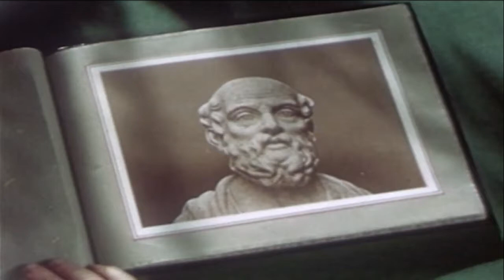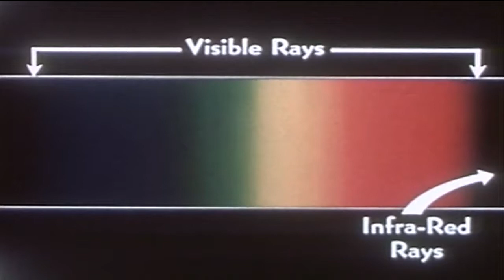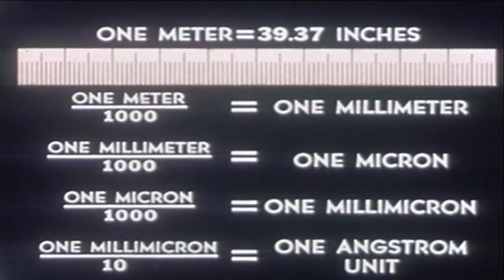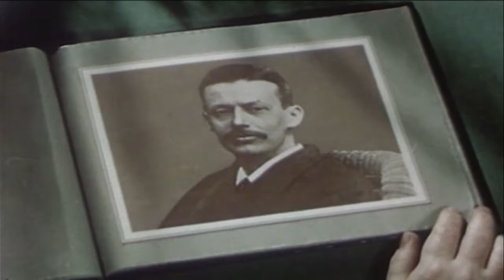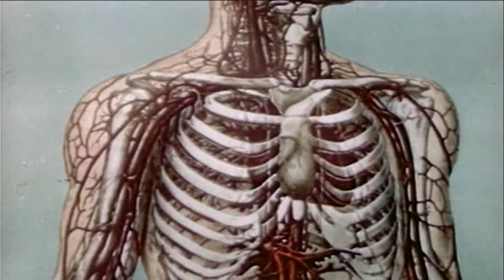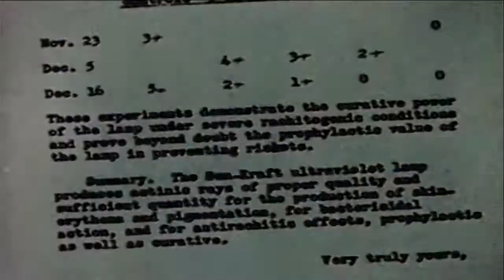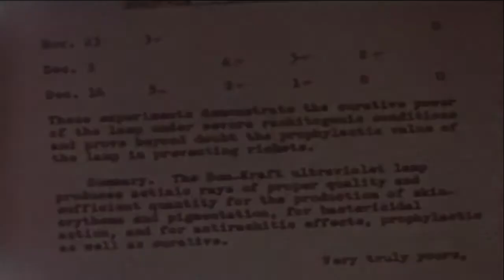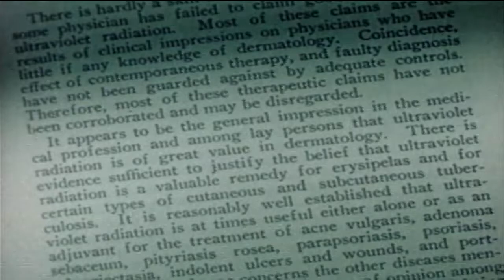At the End of the Rainbow (1946)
Sponsored film promoting ultraviolet light: its history, physics and health-giving properties.